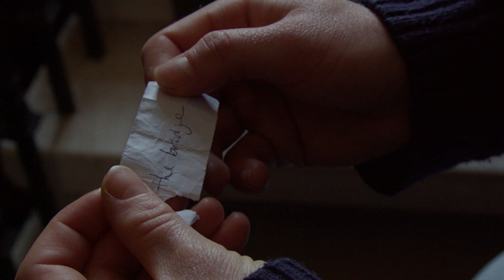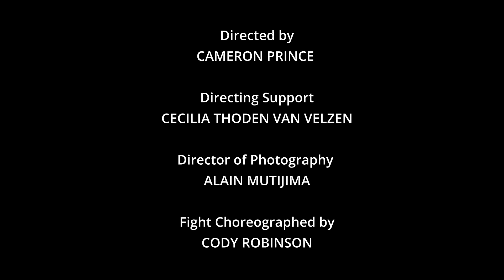Beans on Toast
A short film by Cameron Prince

With Samuel Edgren
Meredith Stephens
and Cody Robinson

Director of Photography: Alain Mutijima

Thanks to Elsa Kerscher, Josh Armstrong

For an MFA Project at the Royal Conservatoire of Scotland, January 2024